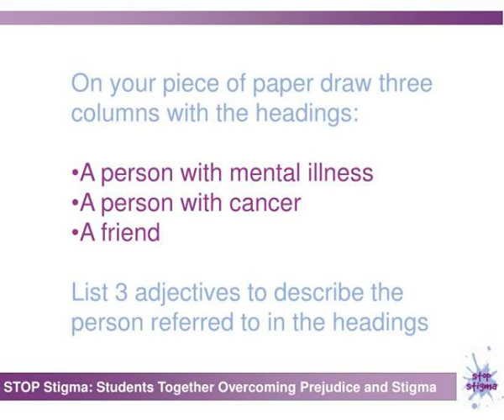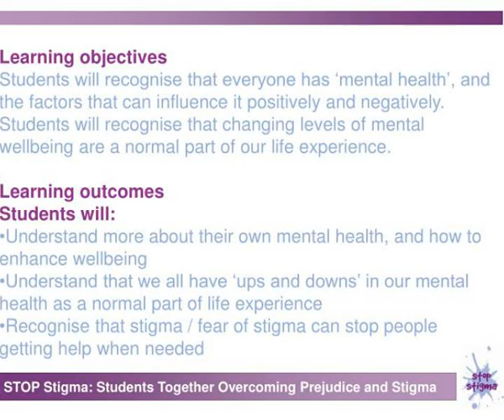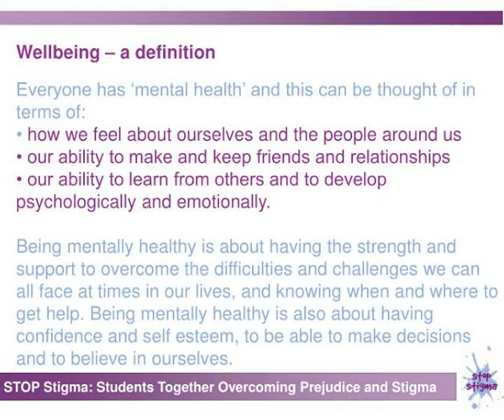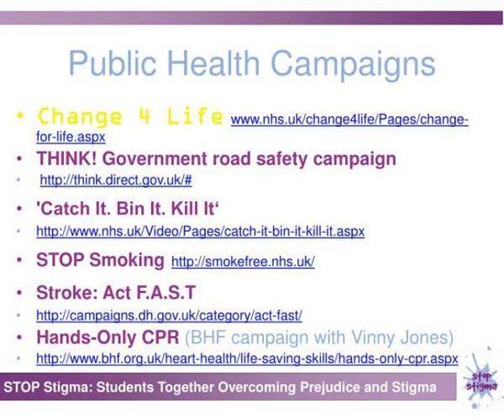learning objectives to identify what stigma is and why it matters learning outcomes